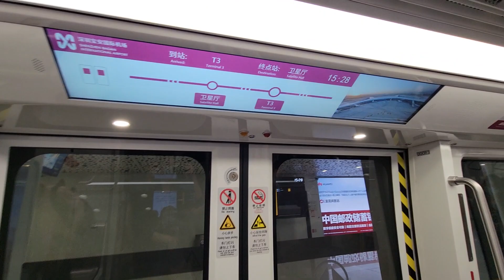[SZX]深圳寶安國際機場禁區無人駕駛旅客捷運系統(往衛星廳)全程行車片段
本段由T3航站樓---衛星廳